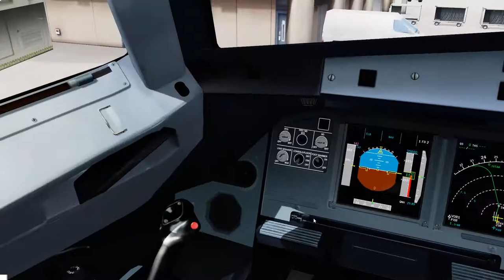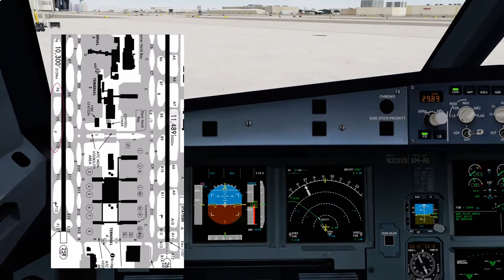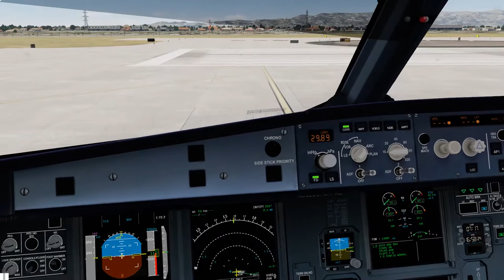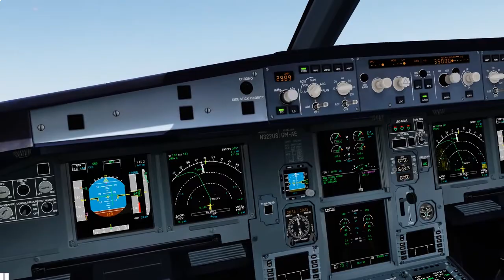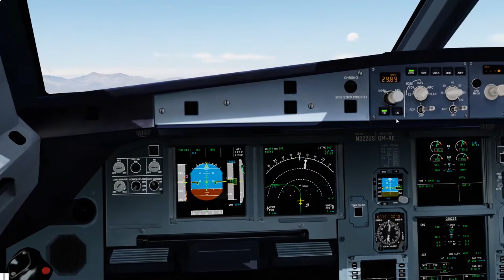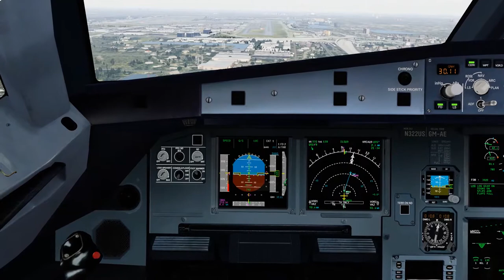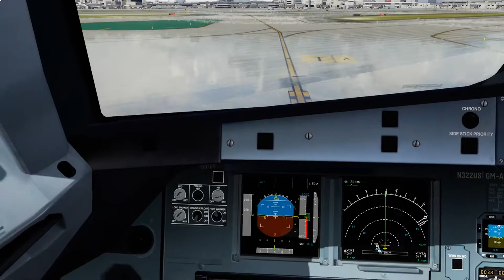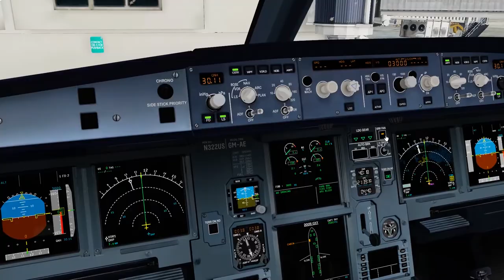KPHX KMIA - FSLABS A320 + FS2Crew + ProATC/x + VATSIM